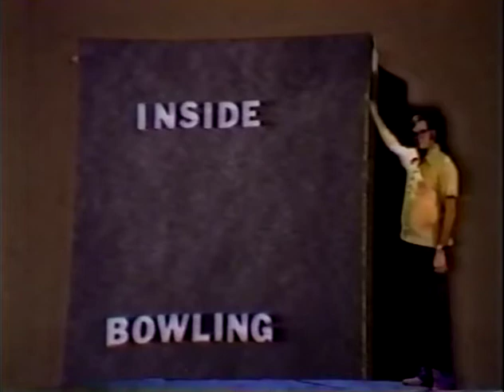25th Anniversary PBA Interviews part 1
short interviews with Mark Roth, Harry Smith, Jay Robinson, Mike Durbin, & Sam Zurich